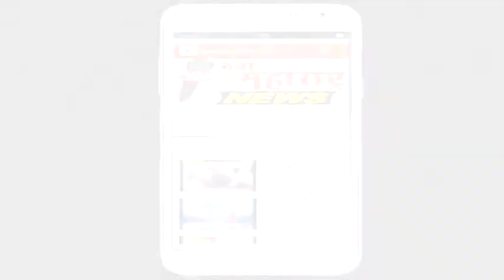विटा :अज्ञात चोरटयांनी वृद्ध महिलेचे दागिने केले लंपास:नवा महाराष्ट्र न्यूज